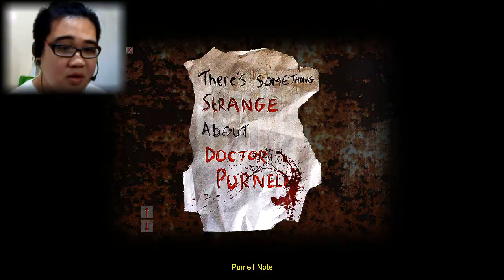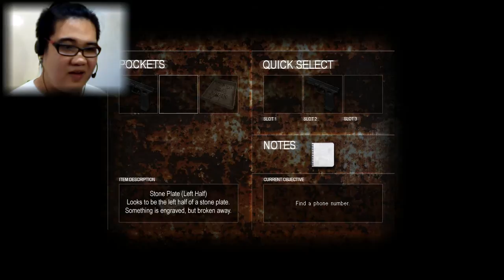#20【恐怖遊戲】死佬打機機「Cry Of Fear (恐懼之泣)」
Cry Of Fear 免費恐怖遊戲(極恐怖)
在STEAM 有得下載
遊戲 : Cry of Fear
中文名 : 半條命：恐懼之泣

西蒙從小就非常孤僻，他喜歡學校裡遇到的蘇菲，卻被拒絕，對此十分痛苦。在一個月黑風高的夜晚，西蒙在救助一個受傷老頭時被疾馳而來的一輛車撞了。
西蒙在一個寒冷的夜晚醒來，周圍沒有一個人，在這座已死的城市裡，西蒙拿起了槍，與那些他從來沒有遇到的怪物作戰。 "我在哪裡？他們是誰？"這些問題困擾著西蒙，但西蒙的心中只有一個念頭：回家
等到西蒙歷經千辛萬苦回到家裡時，找到了一本日記本，找到了答案。
接受還是消亡？

支持/救濟/施捨/幫助/助養